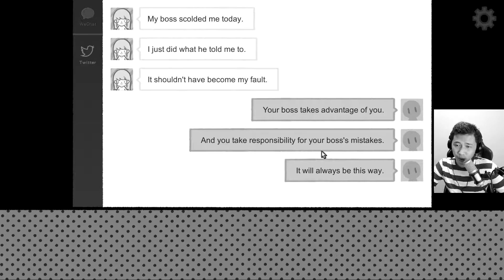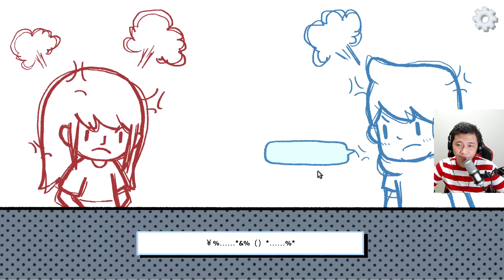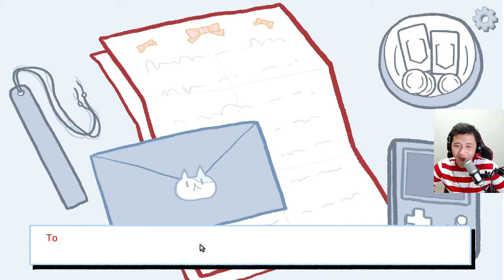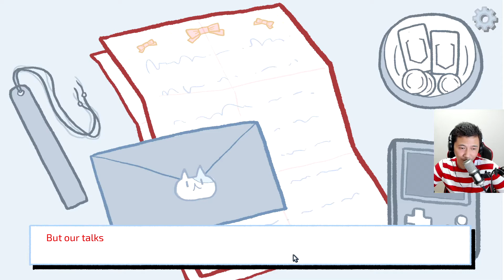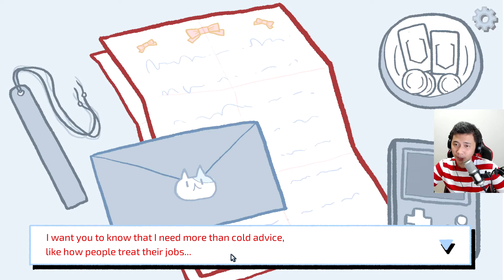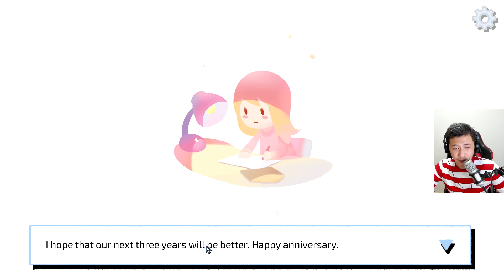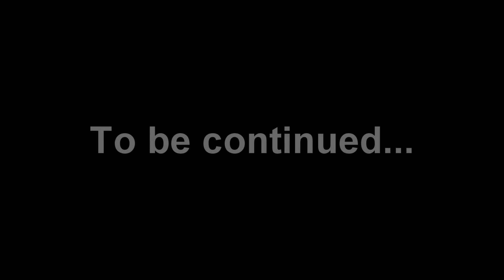Love stories pfffft (LoveChoice PART 2)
Playing on the storyline: Game~ #2

THIS SO CUTE!